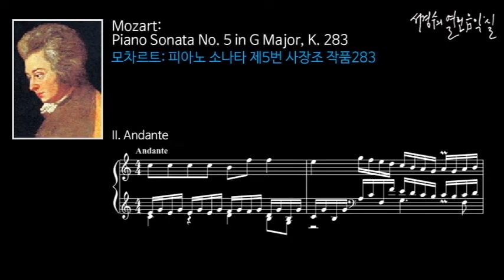Mozart: Piano Sonata No. 5 in G Major, K. 283 - II. Andante_‘서경수의 열린 음악실’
모차르트: 피아노 소나타 제5번 사장조 작품283 Piano Sonata No. 5 in G Major, K. 283/